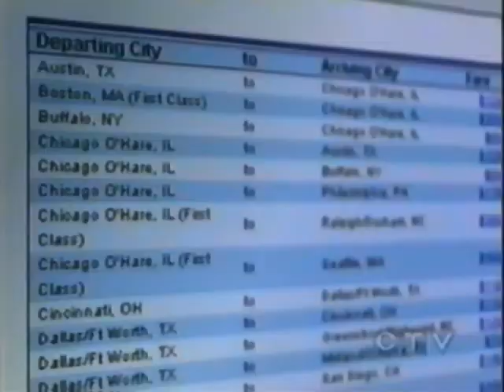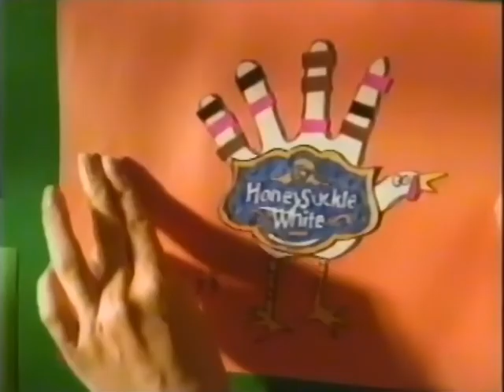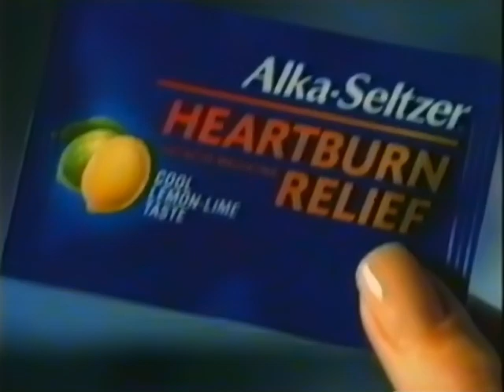Wheel of Fortune intro bumpers and exit from 2002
Pulled from VHS Tape of the November 12th 2002 broadcasts of Wheel of Fortune and Jeopardy on CFCN CTV.